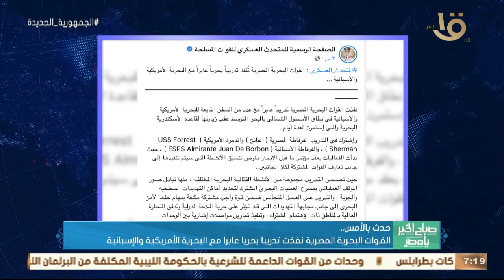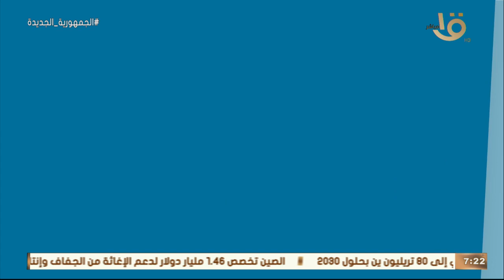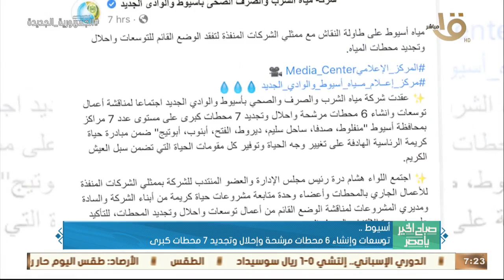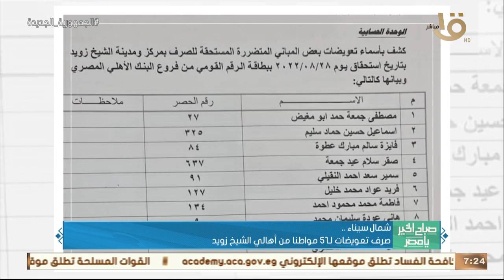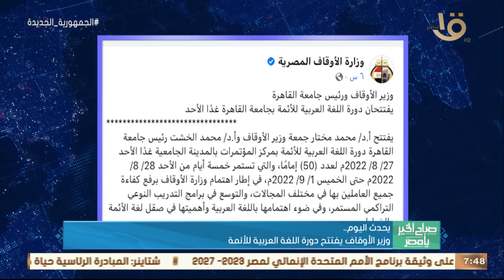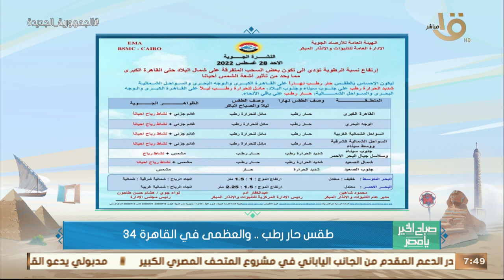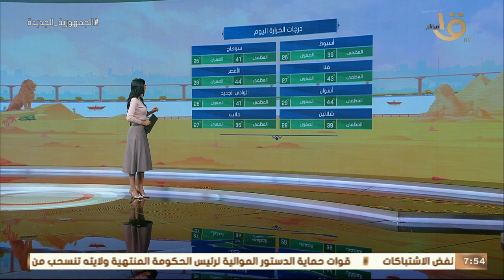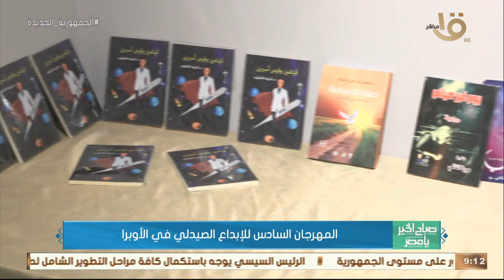صباح الخير يا مصر| معابد مصر تستعيد ألوانها.. ووقف بيع قطعة أثرية بالولايات المتحدة.. حلقة 28-8-2022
صباح الخير يا مصر | معابد مصر تستعيد ألوانها.. ووقف بيع قطعة أثرية بالولايات المتحدة.. حلقة كاملة 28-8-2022